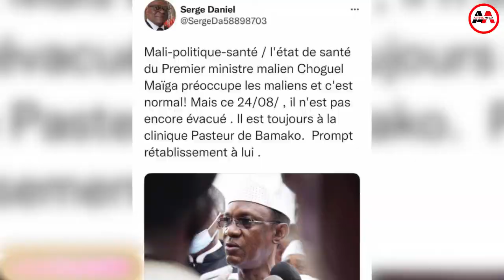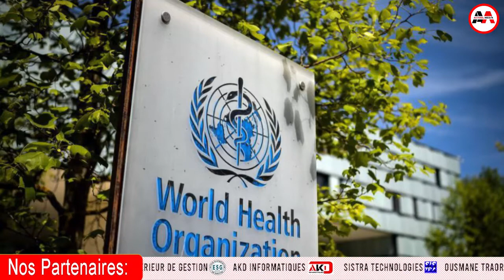Flash info du jeudi 26 août 2022